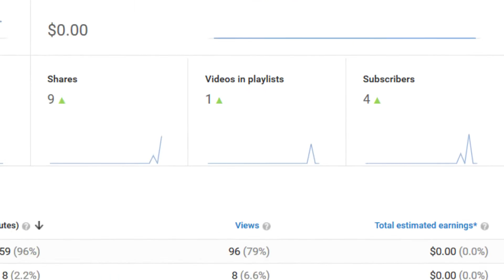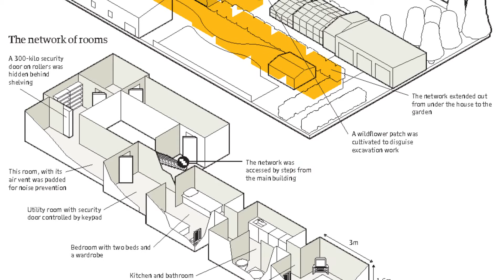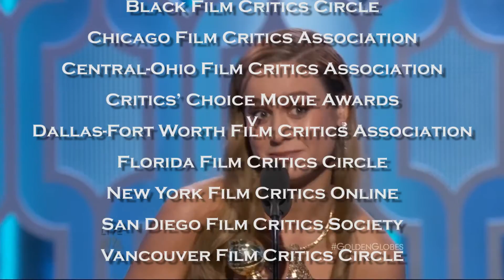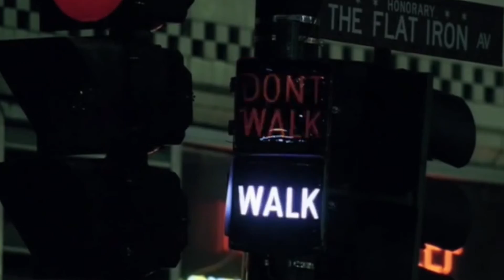Room - Spilled Popcorn Movie Review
Two episodes in and I barely managed to stay on schedule. But I managed! In this episode I review Room starring Brie Larson and Jacob Tremblay; and for some unknown reason Nicholas Cage makes a couple of appearances.

CREDITS